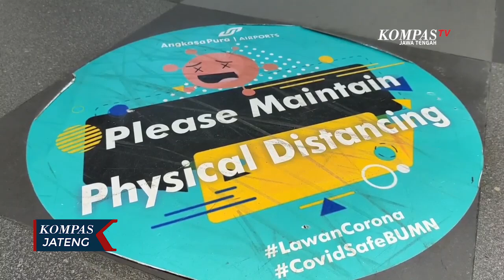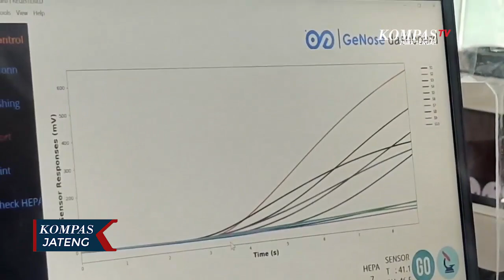Simulasi Genose C19 Di Bandara YIA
YOGYAKARTA, KOMPAS.TV - PT Angkasa Pura 1 menggelar simulasi skrining Covid-19 menggunakan alat genose C-19 di Yogyakarta International Airport. Setelah mendapat izin resmi dari Kementerian Perhubungan, rencananya genose C-19 mulai digunakan di Yogyakarta International Airport pada 1 April 2021 mendatang.

Sebelum resmi diimplementasikan pada awal April mendatang Bandara Yogyakarta Internasional Airport, di Kabupaten Kulon Progo, Yogyakarta, menggelar simulasi skrining Covid-19 menggunakan alat genose C-19. Simulasi genose C-19 tidak melibatkan penumpang dan hanya diikuti komunitas bandara, seperti pegawai bandara, pegawai maskapai, hingga personil ground handling.

Dalam simulasi ini otoritas Yogyakarta International Airport menyiapkan 3 unit alat skrining lengkap dengan 300 kantong genose. Mereka yang mengikuti simulasi ini wajib lolos pemeriksaan suhu badan serta tidak merokok, makan ataupun minum selama 30 menit sebelum skrining dilakukan.

Seluruh tahapan simulasi mulai dari antrean tiket, pendaftaran, pemeriksaan, pengambilan hasil, hingga ruang isolasi, juga dilakukan sesuai pelaksanaan sebenarnya. Dari simulasi ini, durasi waktu untuk skrining menggunakan genose dibutuhkan sekitar 12 menit per peserta. Meski terhitung lebih cepat dibandingkan tes antigen, namun otoritas Yogyakarta International Airport berencana melakukan evaluasi ulang, agar proses pemeriksaan dapat lebih dipersingkat, sehingga kelak tidak mengganggu jadwal penerbangan para penumpang.

PT Angkasa Pura 1 menyatakan pada tahap awal skrining menggunakan genose C-19 hanya akan dilakukan di dua bandara yaitu di Yogyakarta International Airport dan Juanda, Surabaya. Setelah mendapat izin resmi dari Kementerian Perhubungan Udara, rencananya genose C19 mulai digunakan di Yogyakarta International Airport pada 1 April 2021 mendatang. Namun hingga saat ini, harga layanan genose C19 di Yogyakarta International Airport masih belum ditentukan.